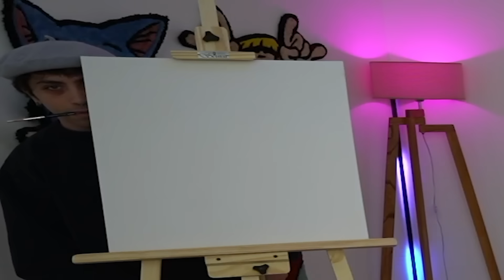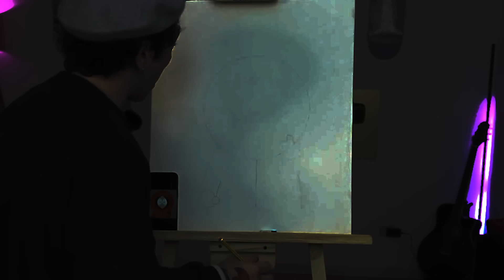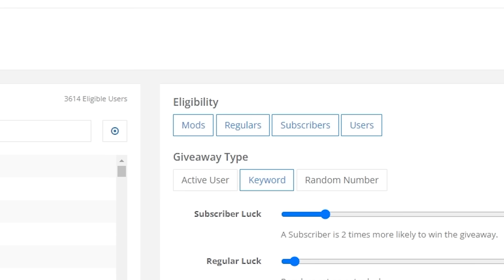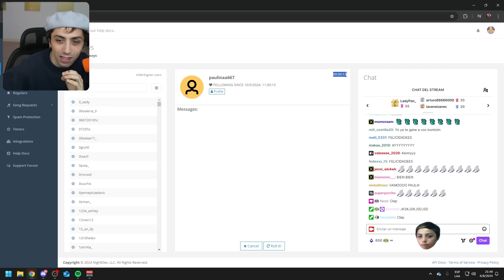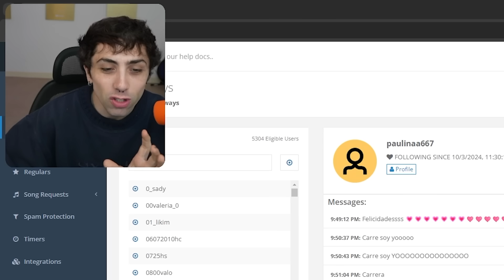PINTE un CUADRO MILLONARIO 🤑